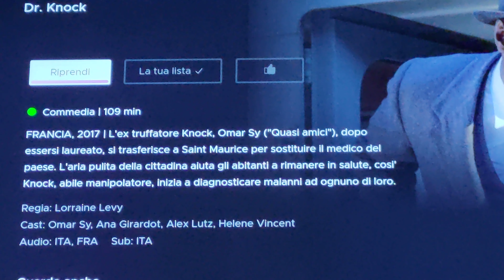DR KNOCK recensione veloce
voto 7.5
sarebbe di più per l'interpretazione di Omar, ma la prima parte è proprio scontata

acquisto

6 =   SUFFICIENTE
7=    DISCRETO
8=    BUONO
9=    OTTIMO
10 = ECCEZIONALE

amazon prime

amazon music